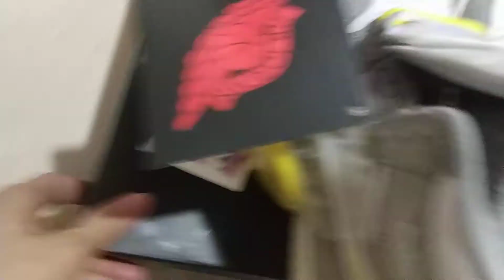Nike Air Jordan 1 High Switch Light Smoke Grey in Hand Review